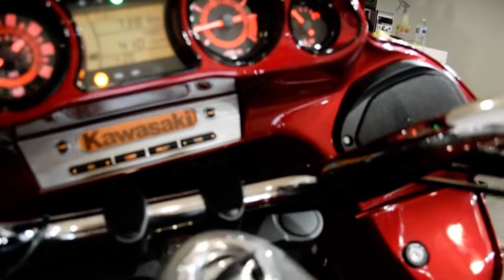2017 Kawasaki Vulcan 1700 Vaquero ABS | Used motorcycle for sale at Monster Powersports, Wauconda